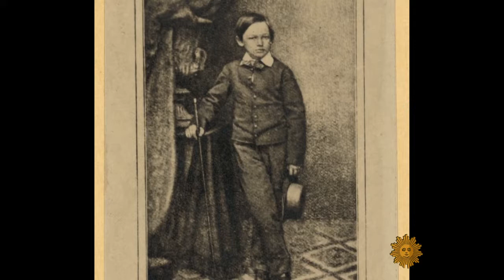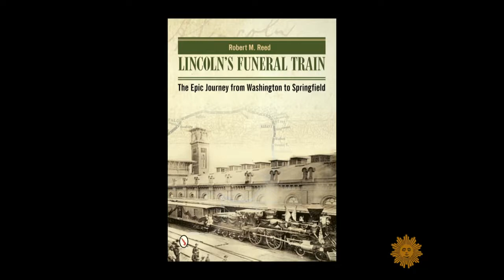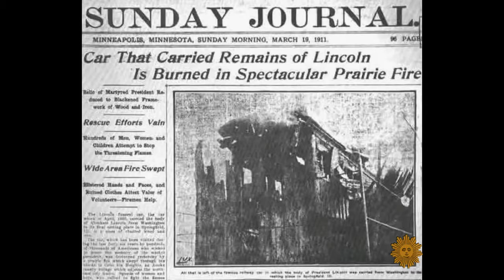Abraham Lincoln's long goodbye - AbrahamLincoln Documentary